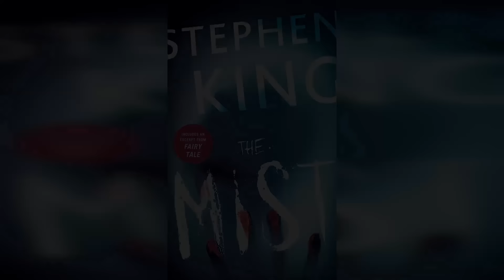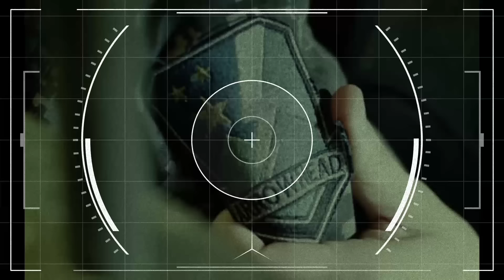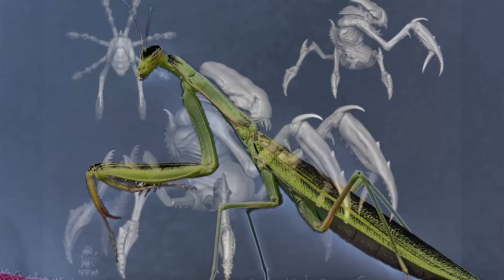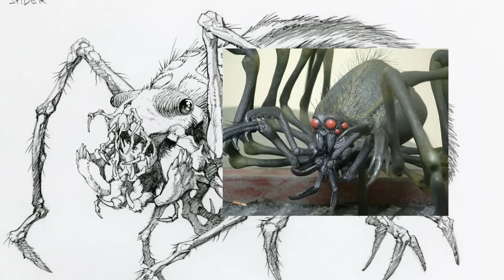รวมอสูรกายจากมฤตยูหมอกกินมนุษย์ The Mist |THE OWL FILE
ภายในคลิปนี้ทางเราจะพาไปรู้จักกับเหล่าสัตว์จากในหมอกนี้กันครับ
ในคลิปมีการออกเสียงหรือข้อความตัวไหนผิดต้องขออภัยด้วยนะครับ
สนับสนุนกันได้ที่ช่องทาง TipMe